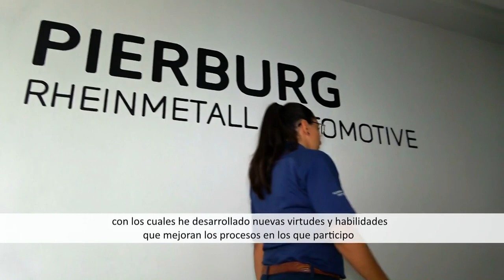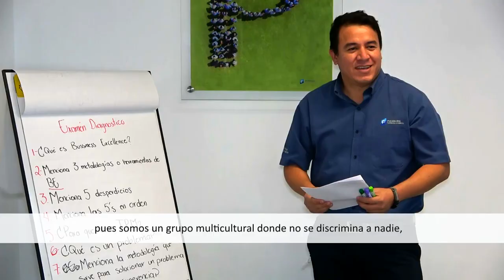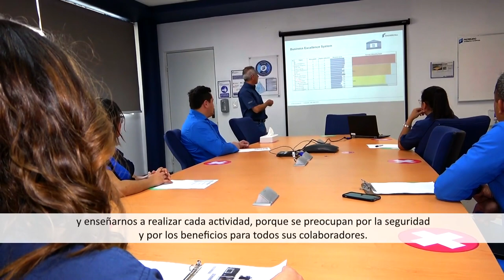Nuestro Equipo - Trabajar para Rheinmetall en México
Conozca a nuestro equipo en México - Escuche a nuestros colegas acerca de sus experiencias en Rheinmetall en México en términos de desarrollo de carrera, balance vida-trabajo, diversidad y mucho más.
Passion for technology. Rheinmetall is a market leader in the areas of environmentally friendly mobility and threat-appropriate security technology.